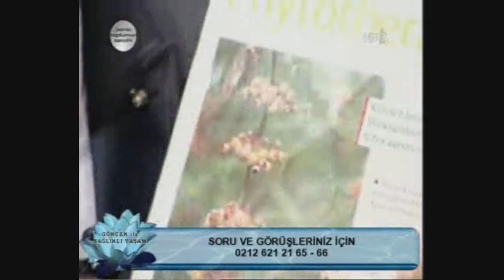Kürtaj Sonrası Problemlere Bitkisel Çözüm, Rahimde Pıhtı Oluşması, Hayıt Forte, Rahimde Kan